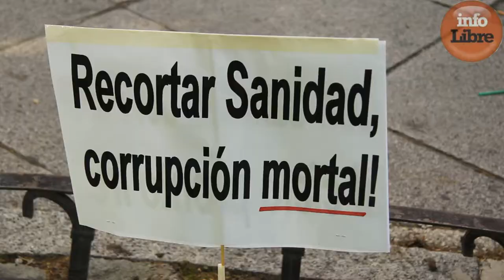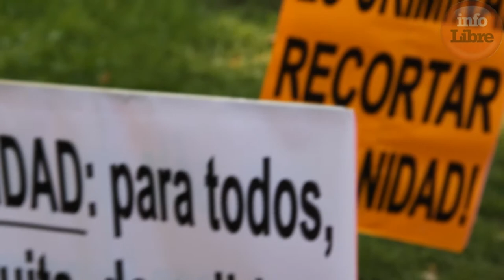Marea Blanca frente al ministerio de Sanidad